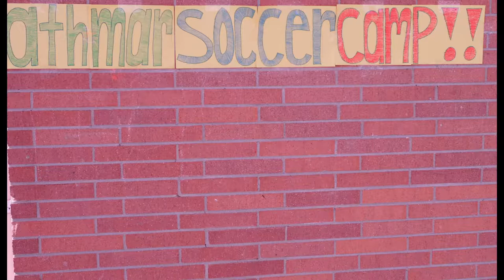Athmar Park Active Living Coalition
Denver's Athmar Park neighborhood formed an Active Living Coalition of community members and stakeholders to engage residents in community planning aimed in part at improving active transportation options that encourage healthy choices